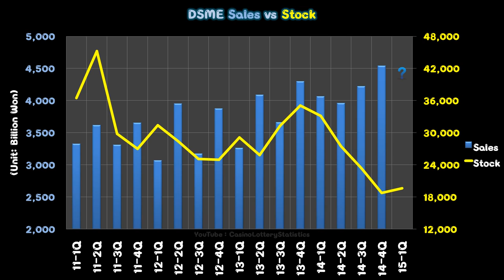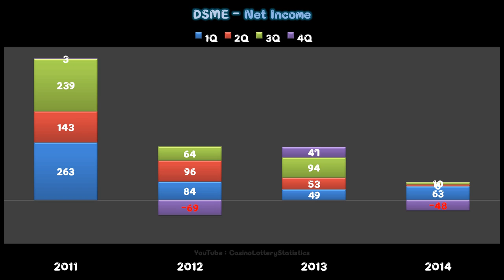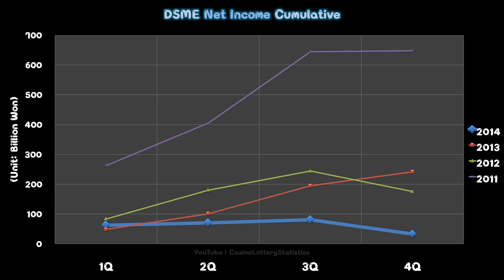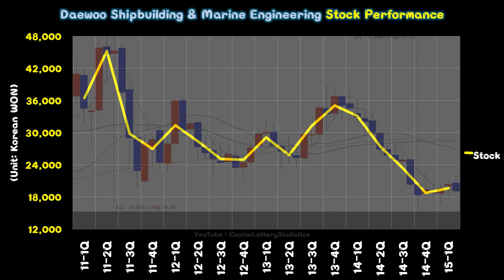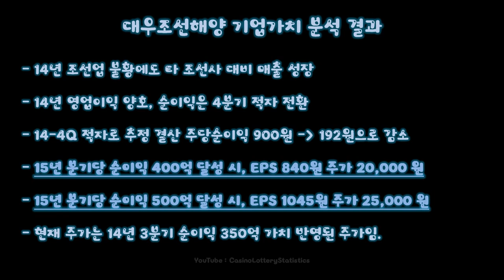Daewoo Shipbuilding & Marine Engineering Co., Ltd. Stock Value Review - March 2015 (No BGM)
Daewoo Shipbuilding & Marine Engineering Co., Ltd. Stock Value Review (March 2015)

Since 2011 1Q

Quarterly Sales
Quarterly Operating Income & Margin
Quarterly Net Income Margin
PER
EPS
BPS
Versus Stock Performance